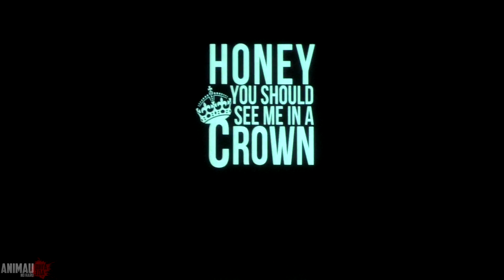ANIMAU 2017. Олень (Уфа): Sherlock - Jim Moriarty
ANIMAU no Haru - это всероссийский фестиваль современной молодежной культуры, проходящий в городе Уфа.

25 марта 2017. Уфа. Городской Дворец культуры.

Думаете, зло поджидает за каждым углом только, когда за окном осенний сумрак, а Хеллоуин уже не за горами? А вот и нет! Настоящие злодеи нагрянут в Уфу в марте! Вас ждёт встреча со всевозможными гениями коварства, приспешниками Тьмы, властителями ночи! Только у нас вы воочию увидите Саурона и Джокера, Малефисенту и Волан-де-Морта, семейку Аддамс и Джафара, Императора Палпатина, майора Монтану и Магнето, Ядовитого Плюща и многих других - кого только пожелаете! Погрузитесь в бездну отчаяния вместе с принцем Артасом, держите в страхе Галактику, словно Дарт Вейдер, поразите всех своим безумием, подобно Беллатрисе Лестрейндж, сотките свою паутину преступлений, как профессор Мориарти! Присоединяйтесь к Лиге Зла или станьте героем, который попытается сразиться с нами!